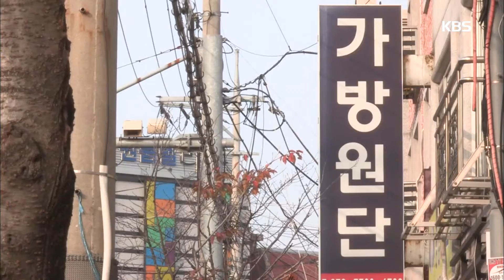다큐멘터리 3일 - 가방, 꿈을 담다 - 양천가방협동조합 72시간. 20161204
가방, 꿈을 담다 - 양천가방협동조합 72시간